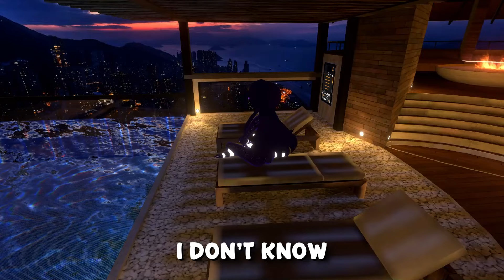Puppet and Foxy COMFORT SUN in VRChat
Foxy: EmperorValentine
Monty Gator: TheInvisibleDavis